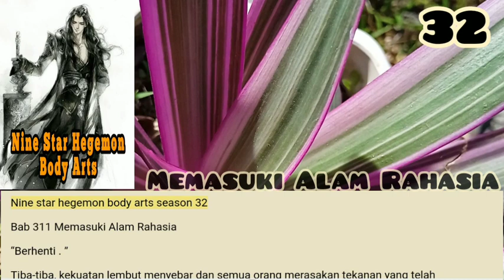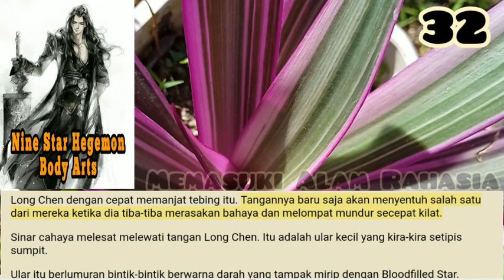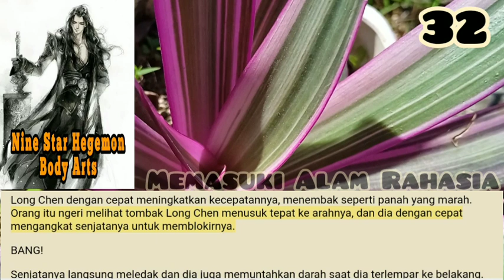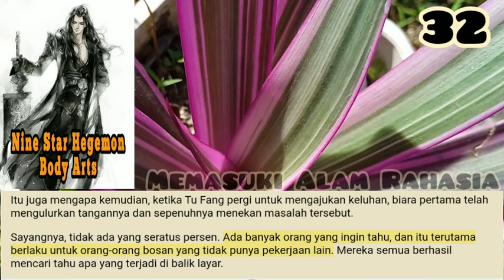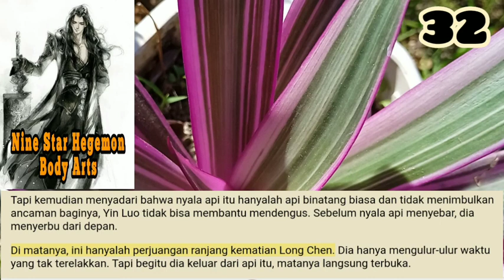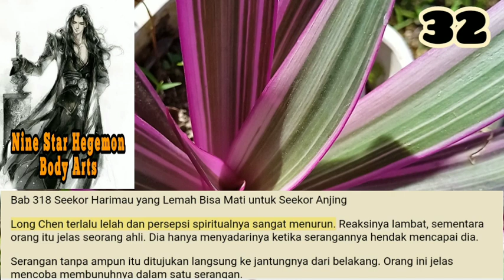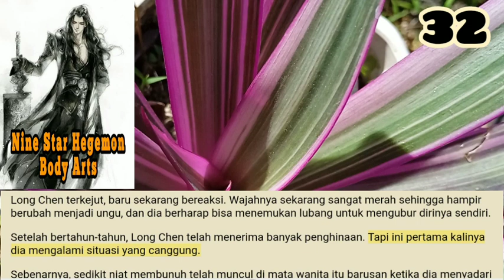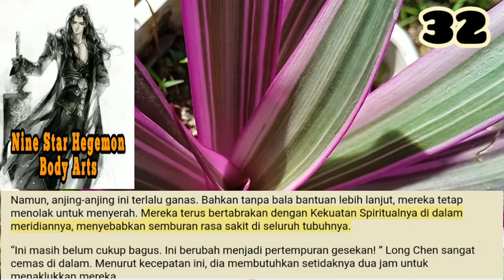Alam Rahasia, Nine Star Hegemon Body Arts 32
Long Chen baru saja melangkah ke ranah rahasia Jiuli ketika aura primordial menyembur dirinya. Bintang FengFu miliknya mulai beredar sendiri, dengan gila-gilaan menyerap aura itu.
Saat aura itu diserap oleh Bintang FengFu-nya, Long Chen terkejut saat menyadari bahwa Bintang FengFu miliknya dengan cepat tumbuh lebih besar.

storian gallery